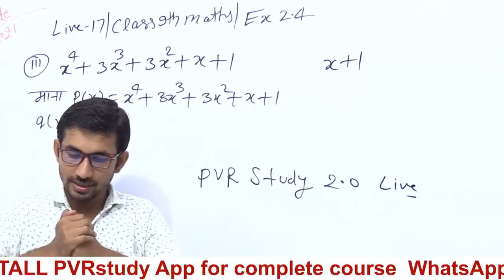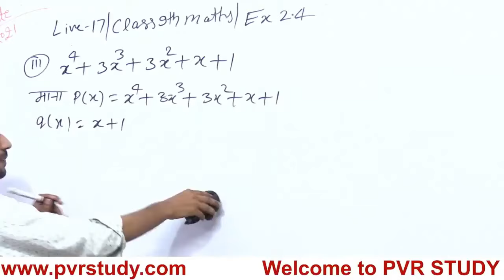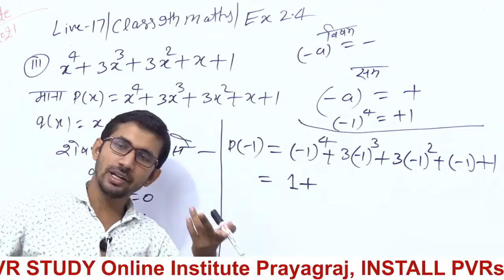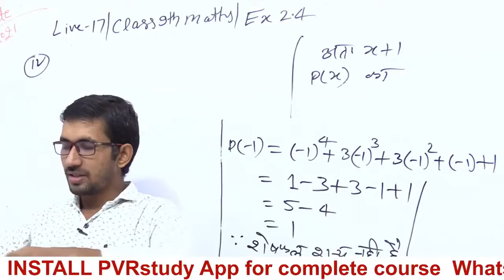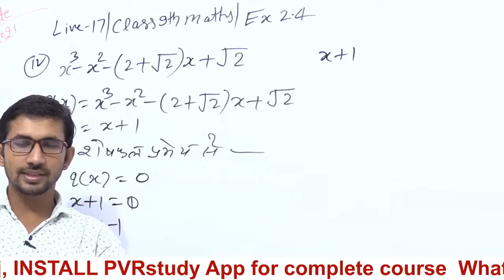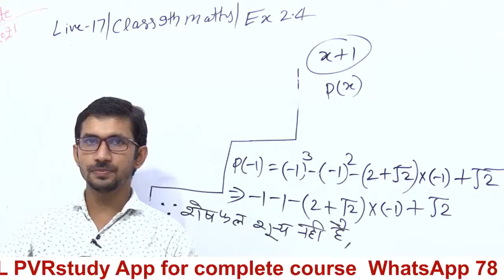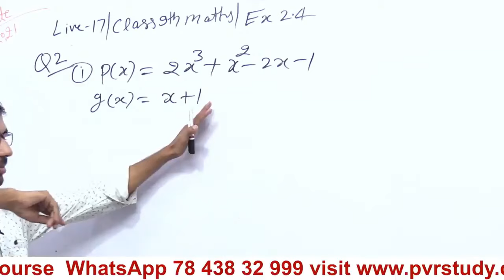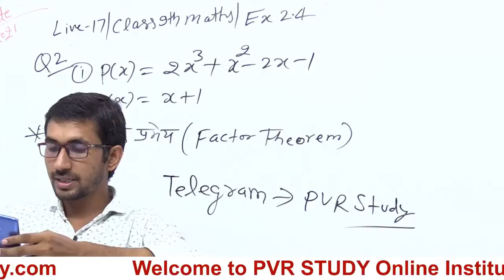Class 9th NCERT Maths || Revision Class || Live 17